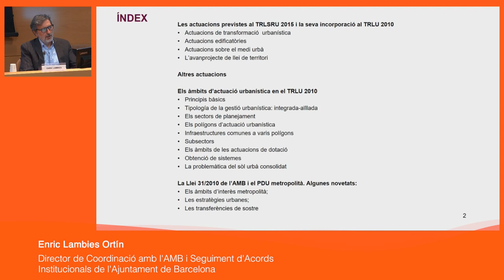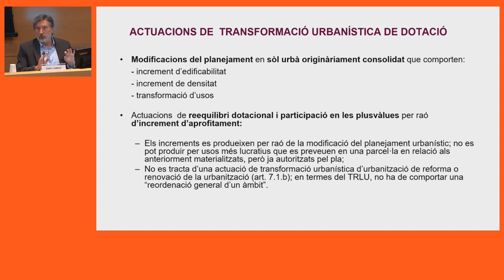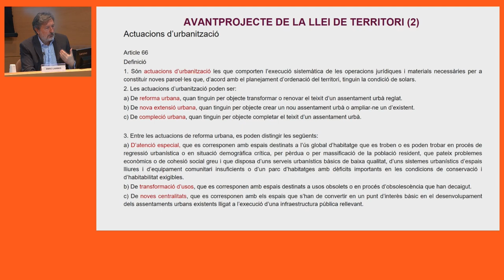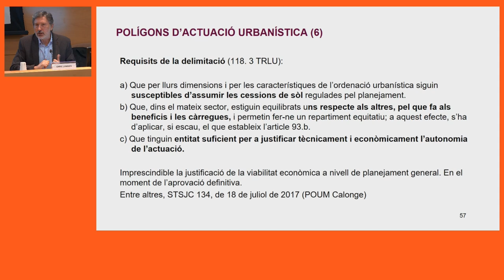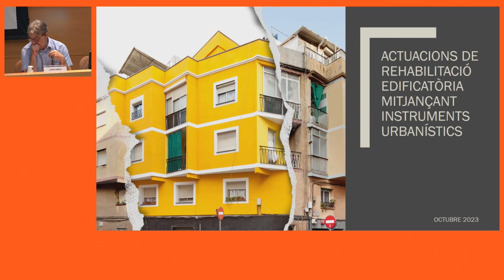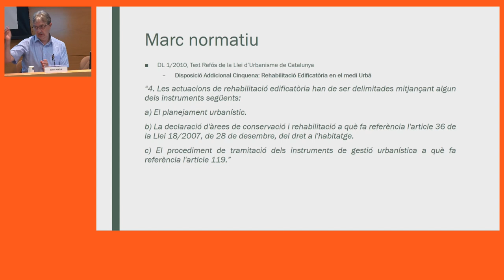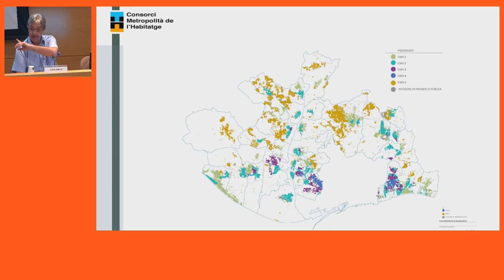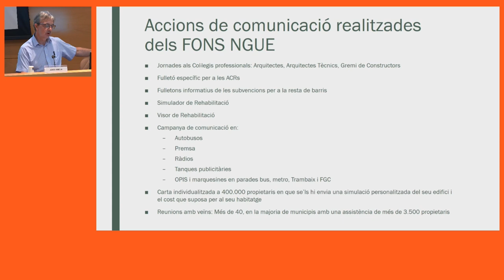XIV Seminari d'urbanisme. 4a sessió (18/10/2023)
PRESENTACIÓ

OBJECTIUS
1. Aprofundir en els coneixements propis dels professionals de l'àmbit de l'urbanisme.
2. Conèixer bones pràctiques en l'àmbit de l'urbanisme.
3. Debatre amb altres professionals d'aquest àmbit sobre els continguts i novetats exposades.

PROGRAMA
Els àmbits d'actuació urbanística
Enric Lambies Ortín
Director de Coordinació amb l'AMB i Seguiment d'Acords
Institucionals Ajuntament de Barcelona

Actuacions de rehabilitació edificatòria mitjançant instruments urbanístics
Jordi Amela Abella
Coordinador de l'Àrea de Processos i Operativa
Consorci de l'Habitatge de l'Àrea Metropolitana de Barcelona